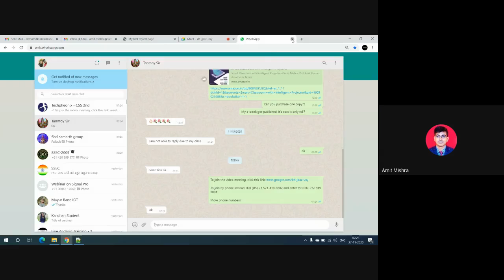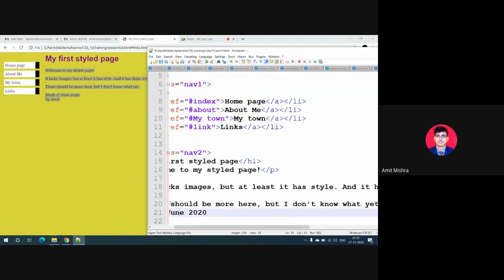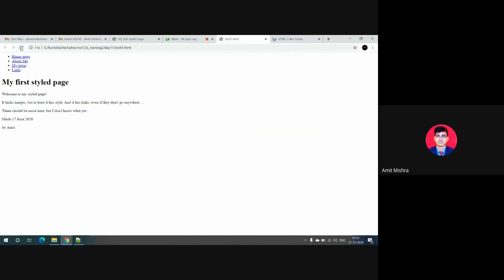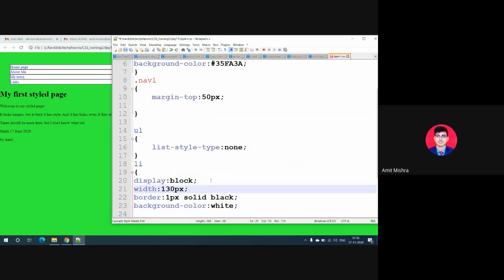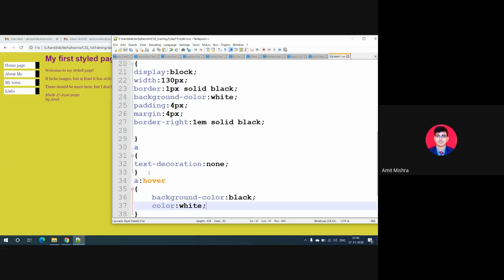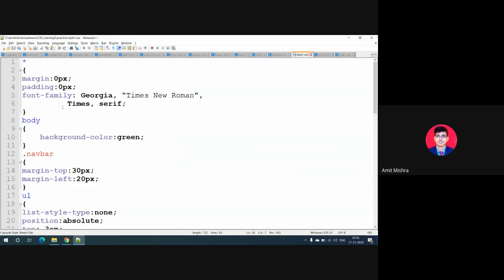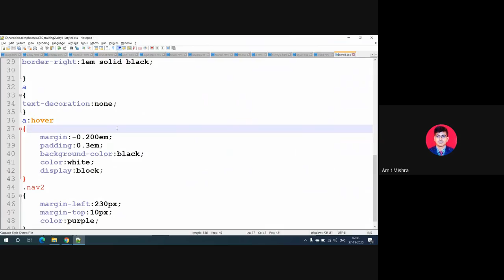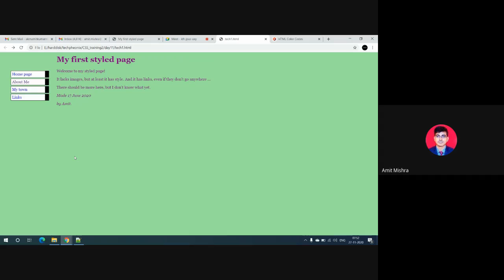Video - 27 How to Design Website ?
This is video 27 on how to design website ? Here I have solved assignment on website i.e design webpage as assignment .